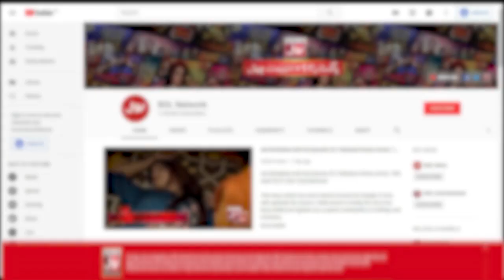Dart | Boy Surprised Everyone | Jeeto Ek Minute Mein | Faysal Quraishi Show | BOL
Dart  | Boy Surprised Everyone | Jeeto Ek Minute Mein | Faysal Quraishi Show | BOL Entertainment